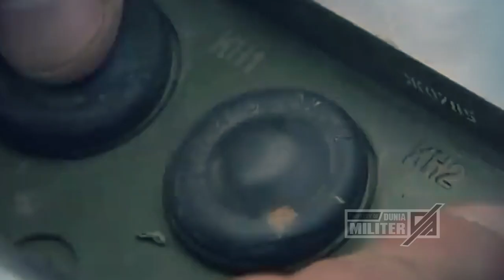MAMPUSS...!!! TAK SEMPAT SERANG RUSIA ALIANSI NATO MALAH BERAKHIR BEGINI...